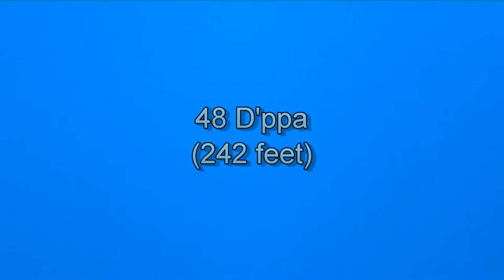Silver Diver, 242ft, 1st Kadayawan Sama Freediving Contest, 2nd Rnd, 6th Dive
Nasahali Musahali from Matina Aplaya dives 242 feet (48 d'ppa) in the 2nd round of the 1st Kadayawan Sama Freediving Contest to win the Silver Diver award.  For stats, pictures & video of the competition go